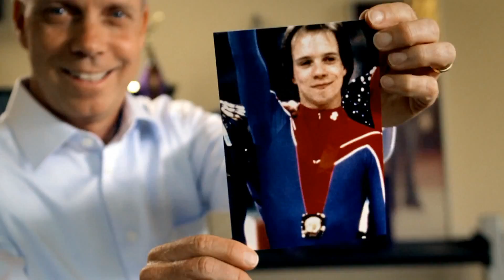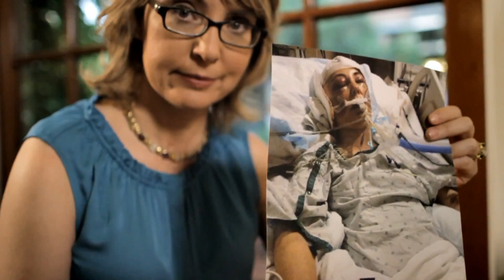Mandisa Overcomer hd1080